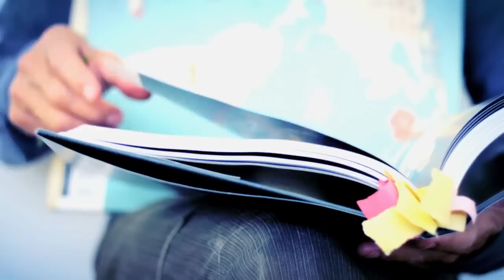"Gather Round" by Renee & Friends (featuring Lisa Loeb)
"gather round "by renee and friends featuring Lisa Loeb
from the new CD "Simpatico"
directed by Heather Seybolt